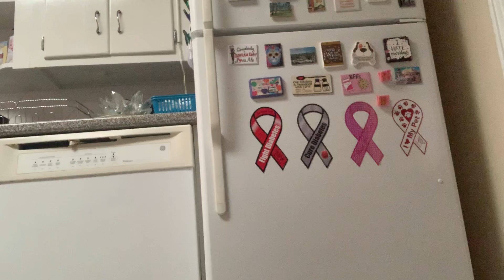Let’s Talk About McDonald’s: Review of “The Founder” staring Michael Keaton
See the movie now before it goes away on Netflix on August 2, 2019.